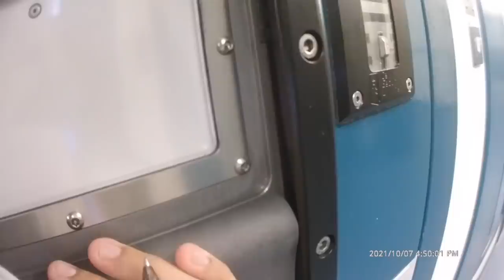Bedfordshire Police earning the Hate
Follow my editors Instagram: richard_cousins_media